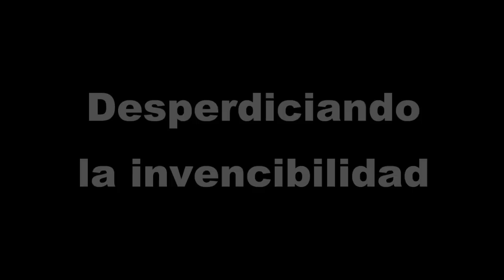Fails en Mari0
Antes de grabar el gamplay de mari0 y de empezar con el canal, ya grabe alguna vez para hacer pruebas y no tenia mas mala suerte porque no se puede, aqui he recojido los mejores fails que me han pasado.